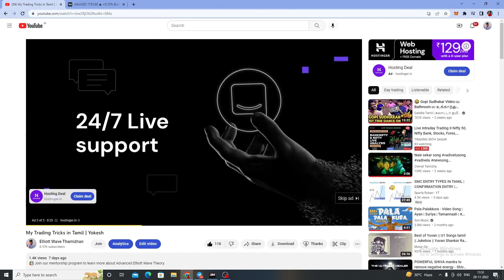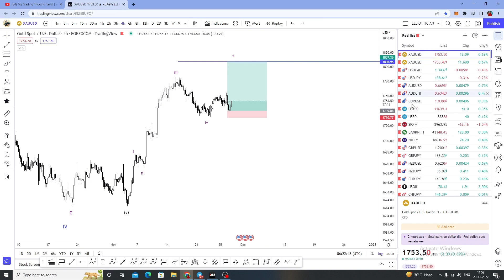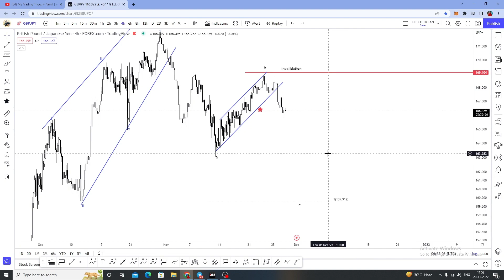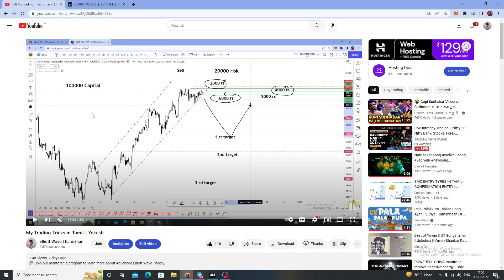I Just Teached you this simple trick | And implemented on real account :)